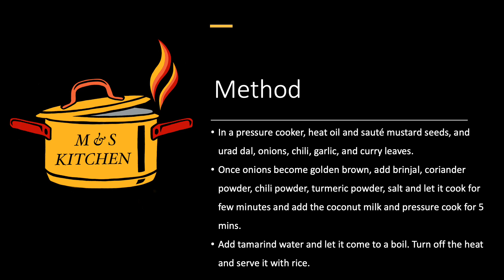Brinjal Tamarind gravy